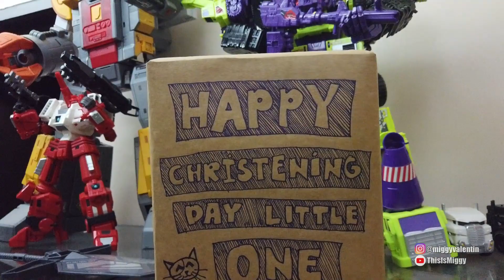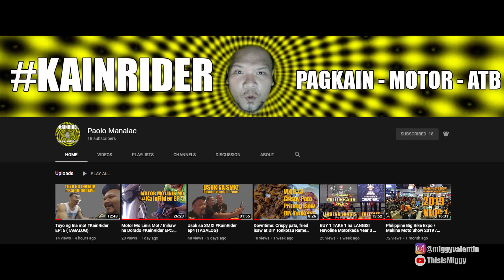Nung naging ninong ako sa binyag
Yung sa last part ng video, nakwento ko yung tungkol doon sa isang Canadian na Youtuber na based dito sa Pinas, yung reason niya kung bakit hindi niya sinasama yung family niya sa videos niya, similar din kasi doon yung reason ko kung bakit hindi ko muna sinama dito sa video yung ibang pictures at footage nung binyag.